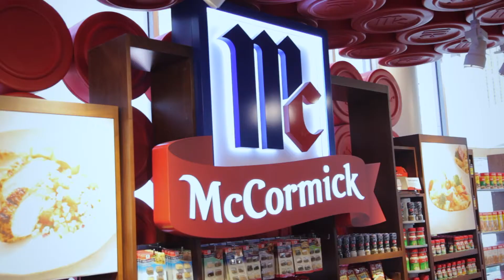Kids Recipe Challenge 2013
Children's nutrition is a top trend on restaurant menus. To shine the spotlight on the industry's commitment to providing healthful menu options for children and to inspire others to adopt similar practices, the National Restaurant Association (NRA) and McCormick For Chefs created the Kids Recipe Challenge. The Kids Recipe Challenge is a fun and creative way to showcase healthy menu options available when dining out.